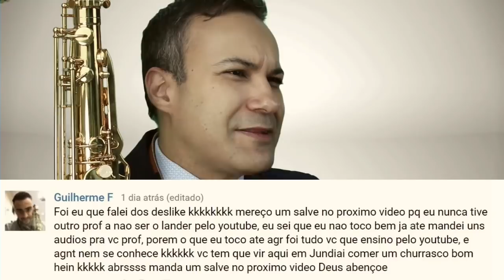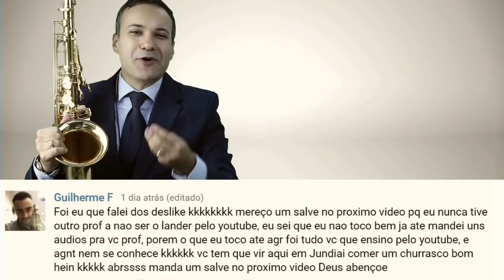3 Tipos de Vibrato - Vibrato com Diafragma - Vibrato no lábio - Labial - landersax '◡'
Como fazer o Vibrato? Nesse Vídeo vamos aprender as três formas de Vibrato, e aprenderemos detalhes sobre o Vibrato pelo Diafragma, e Vibrato labial, que na minha opinião é o mais bonito.
Então vamos juntos estudar e aprender sobre o Vibrato no Saxofone.

➊ COMO COMPRO A BOQUILHA Excellence?  VEJA AQUI
★LOJA LANDERSAX★

➋ Deseja aprender do Zero? Revisar?Aprofundar?
➌ Boquilha Excellence - Umas da melhores Boquilhas para Sax que você já tocou! Conheça Apaixone-se!

 Perguntas Frequentes - Onde compro o Sax Wing?

  ➏